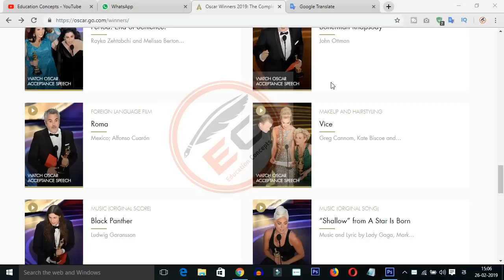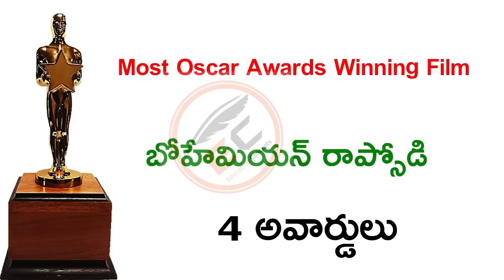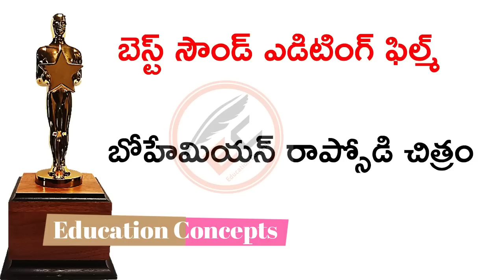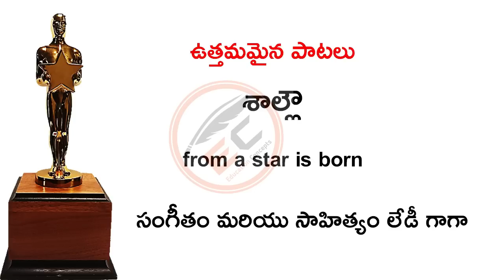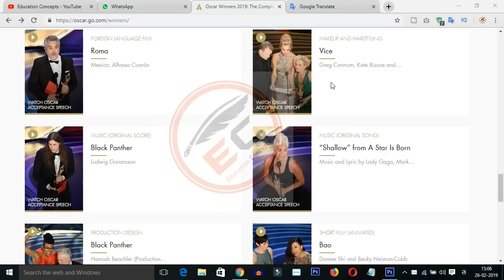91 OSCAR AWARD WINNERS DETAILS IN TELUGU || LATEST COMPETITIVE STUDY MATERIAL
Today in this video i am tell you the 2019 Oscar award winners details in telugu after watching this video you will know the clear details on 2019 Oscar award winners details it is useful to latest competitive exams preparation